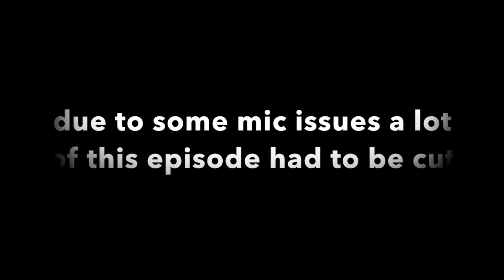The Broobs Play Bloodborne Episode 63: Scary Mr. Meeseeks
The broobs talk about adult swim

Welcome to the Broobs Play youtube channel! A place where we share our love of pop culture, especially video games! Alex, Baden, John, and Zach make up The Broobs, and our goal is bring you into our family. We want to share our passions with you and share a few laughs along the way.